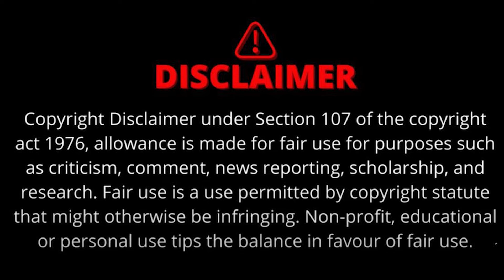MP NEWS | ' RSS की चड‍्डी पहन लें BJP की गुलामी करने वाले अफसर ' : Umang Singhar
अलीराजपुर में किसानों के समर्थन में रैली के दौरान नेता प्रतिपक्ष उमंग सिंघार ने सरकारी अफसरों को खुली चेतावनी दे डाली। उन्होंने कहा कि अफसरों को अगर सरकारी गुलामी करनी हो तो RSS की चड्डी पहन लें। देखिए वीडियो